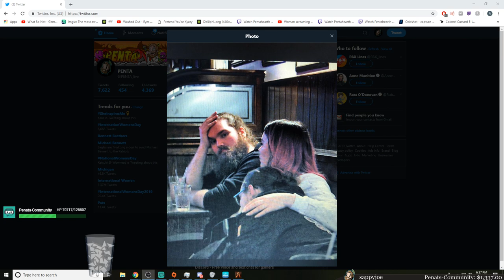03/08/2019 | TFRP | JACK JACKSON - TONY'S WEDDING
If there's parts where it's muted, I'm sorry I can't control that. Twitch mutes the VOD's if there's copyrighted music. Skip ahead 10-25mins